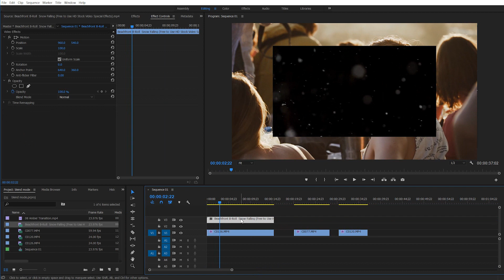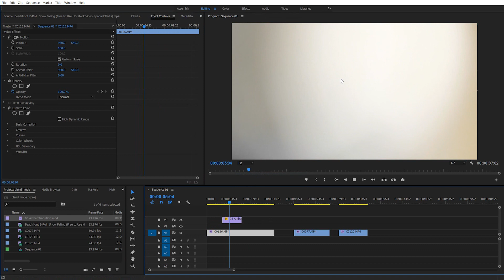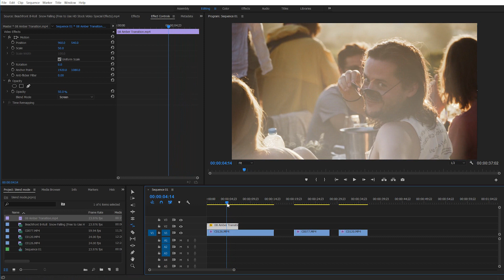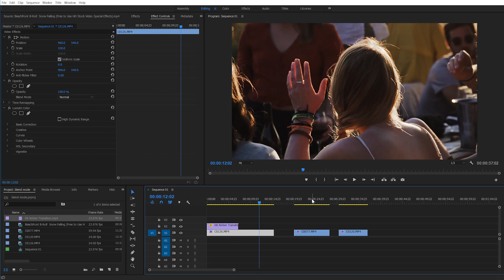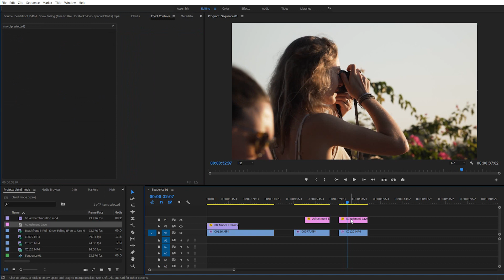Hướng dẫn Blend Mode - Chế độ hòa trộn // Premiere Pro CC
| MUSIC |

© Bản quyền thuộc về Kop Dinh Travel